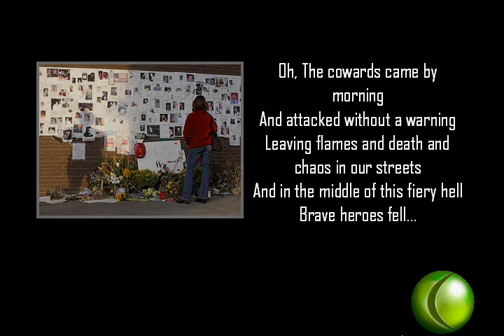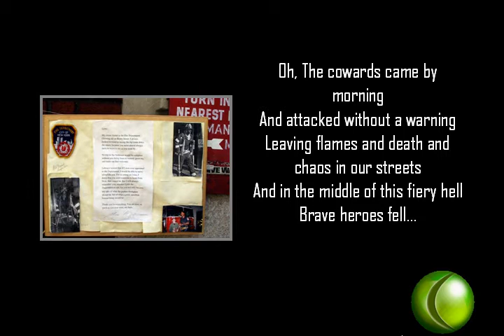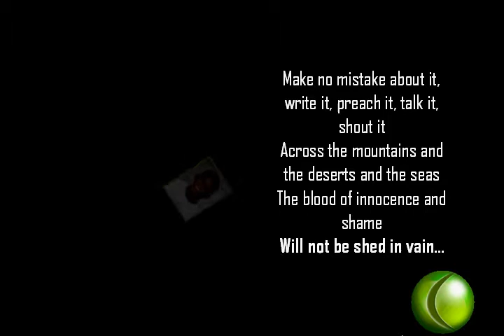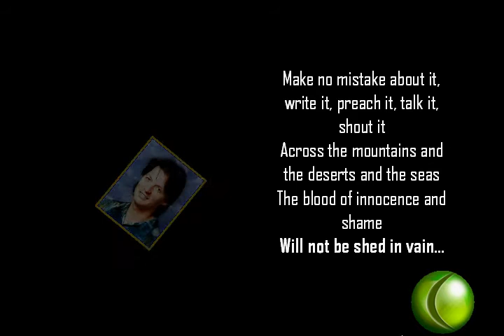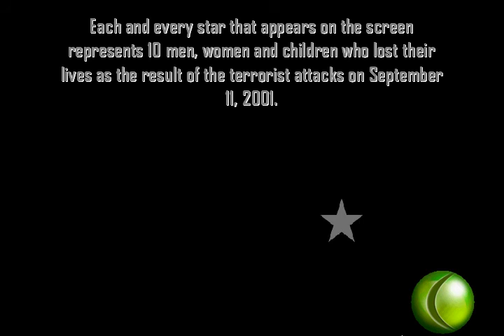The Last Fallen Hero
A tribute to the heros of 9/11/01 and our soldiers